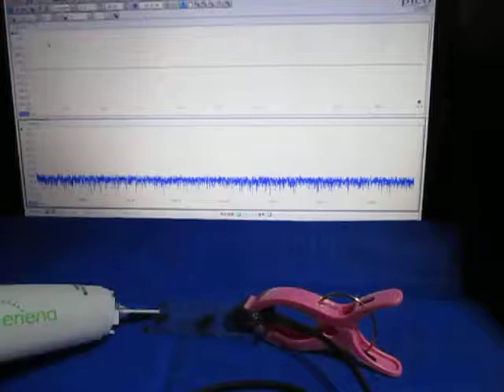ものの表面を伝搬する弾性波 （超音波システム研究所 ultrasonic-labo）